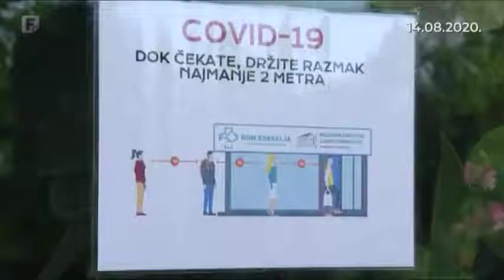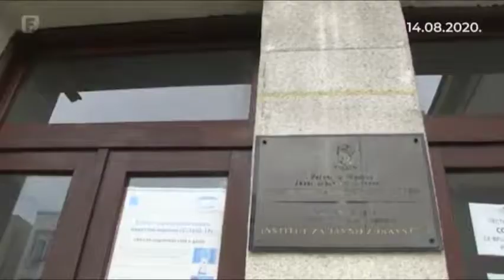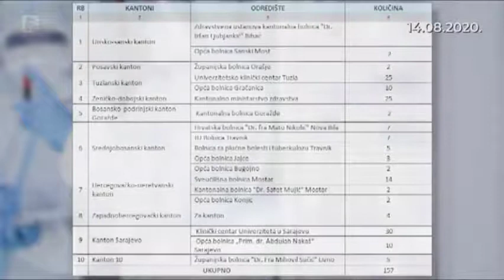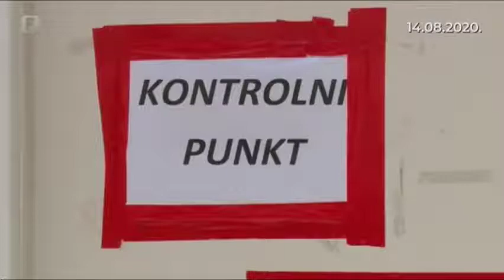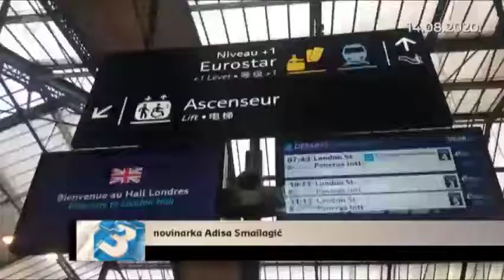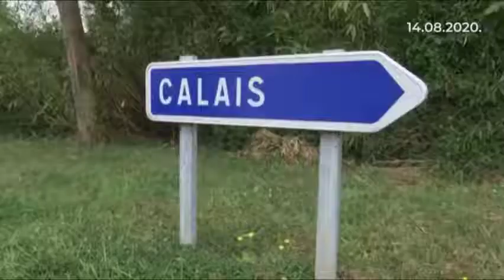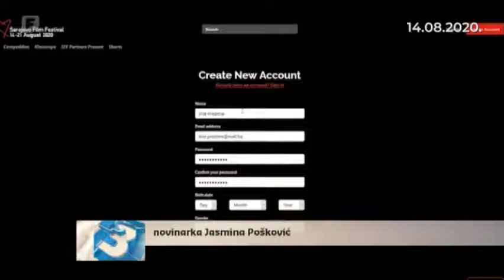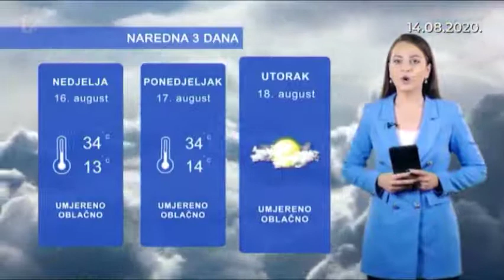Dnevnik 3 14.08.2020.